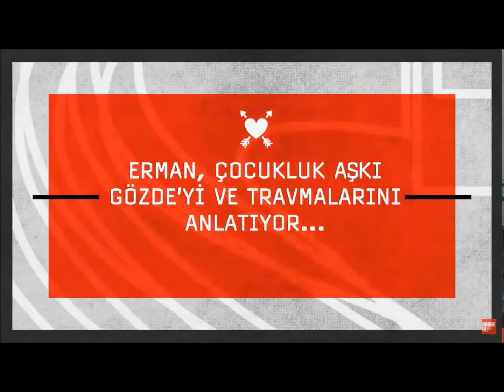Erman Yaşar - Çocukluk Aşkı Gözde